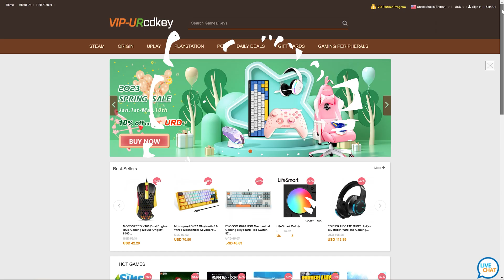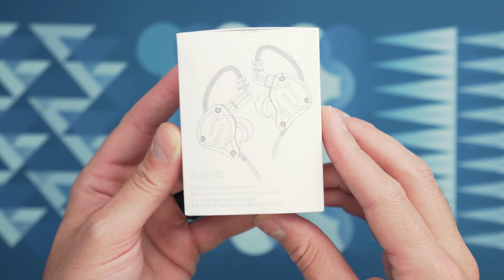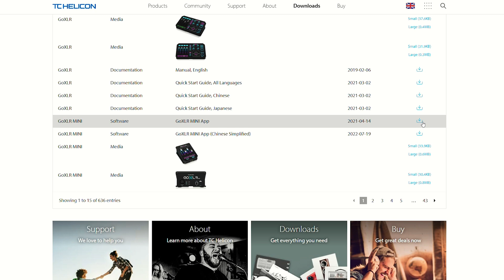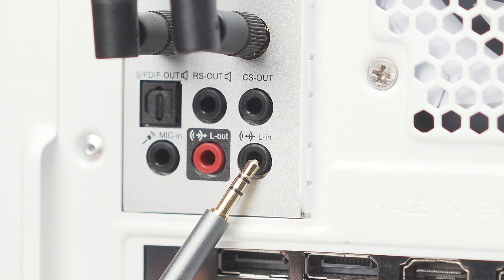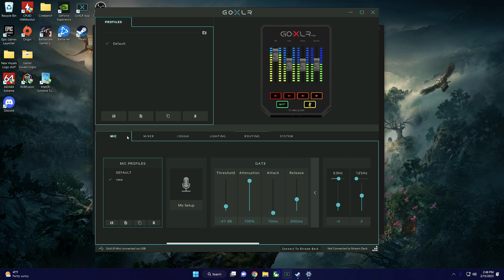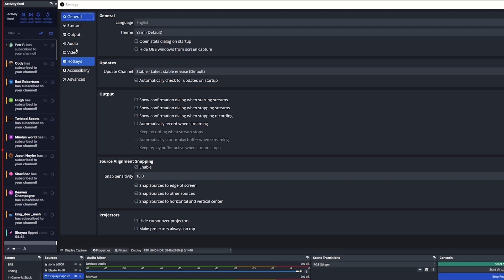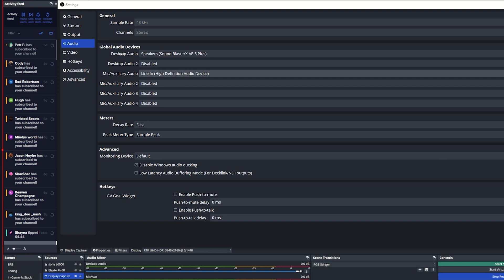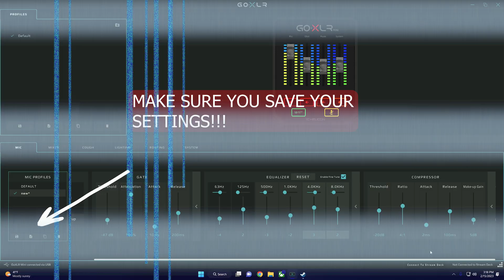Set Up Audio In A Dual PC Setup For Streaming + Recording | Step By Step Walkthrough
In this walkthrough, I'll show you how to connect a GOXLR (Mini) mixer to your 2 PC setup and use it to split all of your audio channels and monitor them individually. This mixer is very useful in a dual PC setup and is really all you need besides a microphone, software and cables to make a 2 PC audio setup work!

TC Helicon GoXLR MINI (Amazon)
MAONO PD400X Dynamic Microphone with BA90 Boom Arm (Amazon)
KZ - ZS10 Pro In Ear Monitors (Amazon)
BESIGN Ground Loop Noise Isolator (Amazon)
Amazon Basics 3.5mm Aux Male to Male (Amazon)
Amazon Basics USB 3.0 Extension Cable, 6.5FT (Amazon)

Monitors
BenQ Ultrawide
4K LG UK650

💸SAVE MONEY ON AMAZON🙌
Deep Discounts on Open-box and Used PCs
Try Prime for $5.99/month!
Try Twitch Prime!
Deep Discounts on Open-box and Used Electronics

00:00 Intro
00:49 Get Windows 10/11 Cheap!
01:59 GOXLRmini Audio Mixer
02:49 Maono PD400X Mic + BA90 Boom Arm
03:22 KZ ZS10 Pro In-Ear Monitors
03:49 2x 3.5mm AUX cables
04:06 Ground Loop Noise Isolators + Why You NEED Them
05:09 Connecting The GOXLRmini To Your Gaming PC
06:23 3.5mm Cable + Ground Loop Noise Isolator Installation
07:41 Connecting Your Mic To The GOXLR
08:16 GOXLR Software Routing Table
09:12 Setting The Inputs + Outputs On Both PC's
12:35 OBS Settings